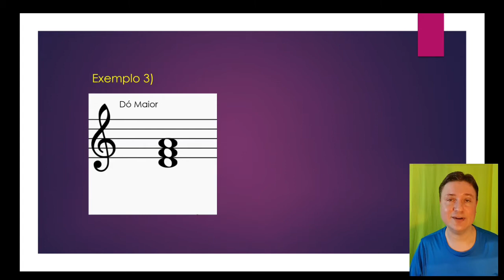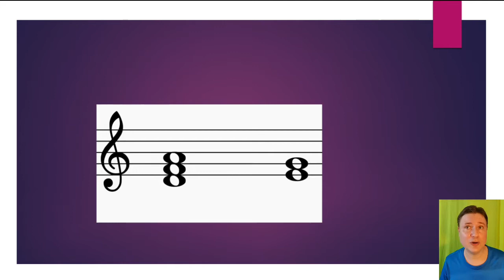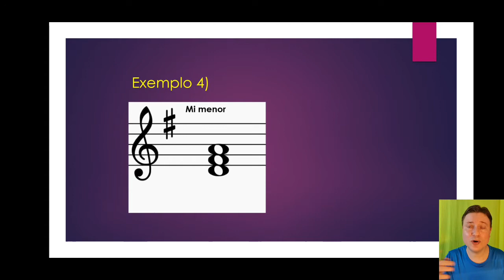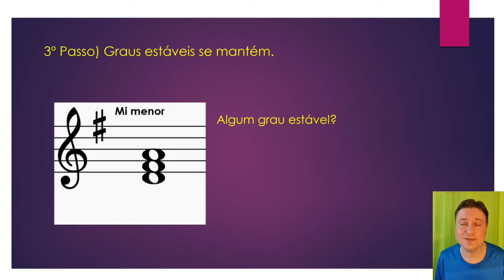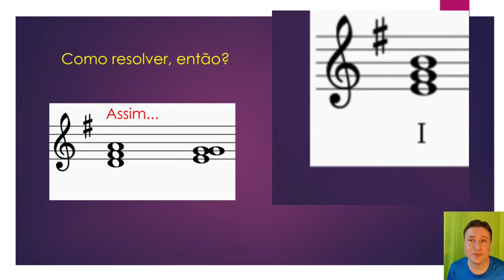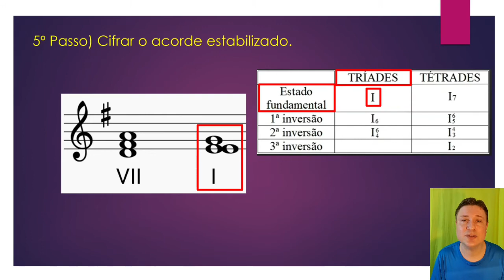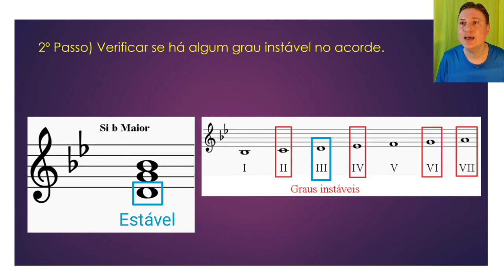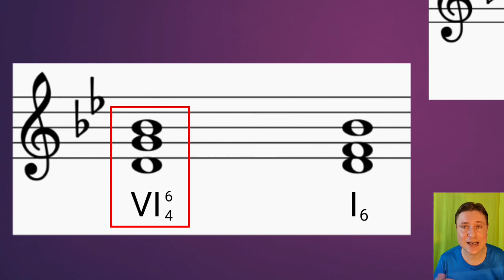Estruturação II - Aula 2 - 3a Parte - Estabilização de Acordes